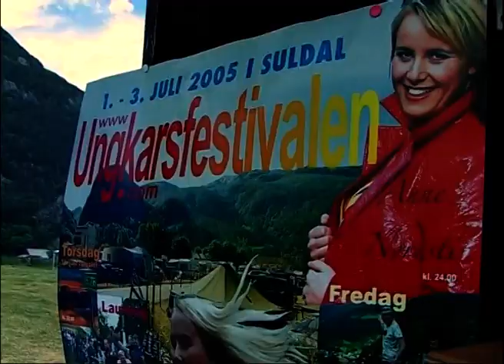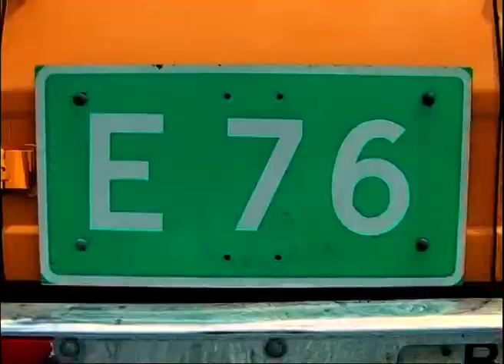E 76 - Ungkarsfestivalen